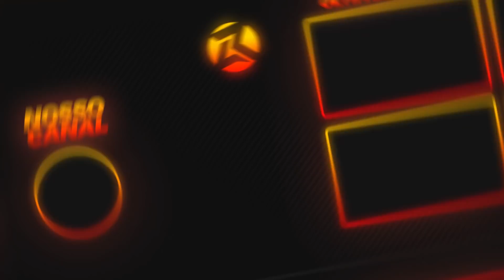ELA CAIU DA ESCADA GIGANTE * TROLLAGEM *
Siga os participantes do vídeo:
@lr_ mariadelpin | @lr_ alessandrasantos
@lr_lorenasantana | @lr_ laysagardini |
@lr_manopink | lr_vitinho